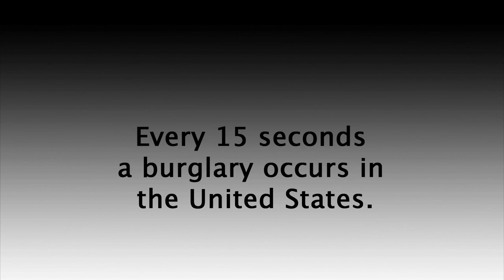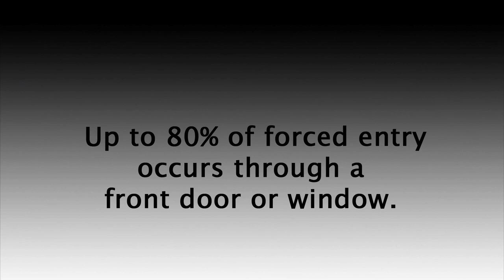Deadbolt Door Lock | The OnGARD Brace Prevents Burglaries & Home Invasions.